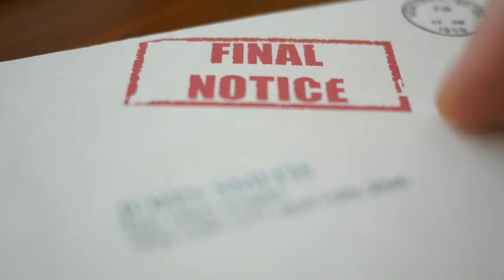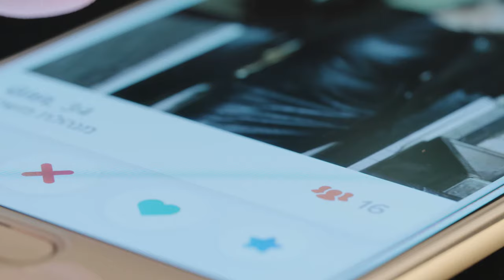Cornell And Carr - What Kind Of World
Composers: Matt Cornell, Mike Carr
Producer: Stuart Stuart
Director: Jay Seeney